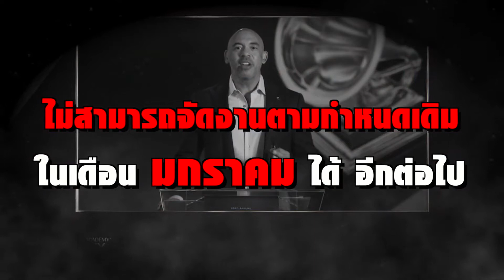Grammy Awards ครั้งที่ 63 ประกาศเลื่อนวันจัดงาน | Ur Music Gossip Highlight